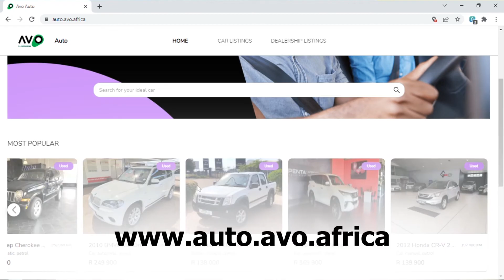In this exclusive episode of Talk the Torque Desh chats to Chantelle Potgieter.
In this exclusive episode of Talk the Torque Desh chats to Chantelle Potgieter, the Group Marketing Manager at Hatfield Holdings.

We have thousands of vehicles for you to choose from and we only advertise for reputable and bank accredited dealerships so to find your next dream ride.